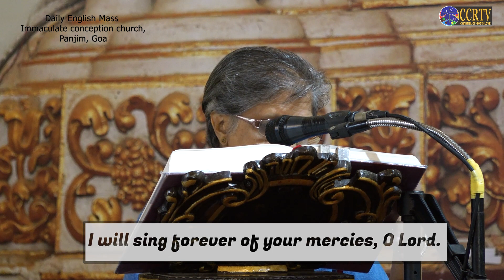CCRTV - English Mass - 4th May 23 - Fr . Haston Fernandes - Immaculate Conception Church, Panaji